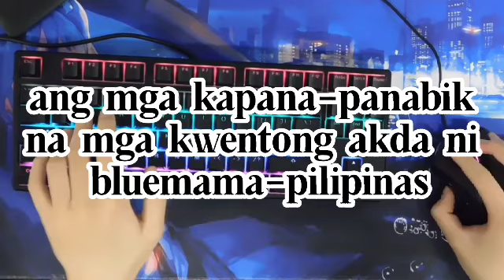Tagalog story | Ep1 | Halik ng taksil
Dahil sa pagnakaw ni Rochelle ng halik kay Juan Carlos (JC) ay nasira ang relasyon ng lalaki sa girlfriend nito. Pagbabayarin ni JC si Rochelle subalit may mas malalim pa pala siyang matutuklasan kay Rochelle. Ang relasyon nito sa taong matagal na niyang hinahanap.

For more stories click: @barbechotv
Visit my FB page : Gie stories

All characters and events in this story are entirely fictional.
This is a work of fiction. Names, characters, businesses, places, events, and incidents are either the products of the author's imagination or used in a fictitious manner.

kwentong pinoy
tagalog romance story
tagalog love story movies in netflix
youtube tagalog love story movies
tagalog love story abs cbn tagalog

Related/Similar Channel
Kat Amazing Stories
Inday Series
Amihan Stories
Soskalami Kulay TV
Mga Kwento ni Ate Jane Ate
Jane Nyo
Skylar Guru
Papa Dudut
Dear Siren
SAIMA TV

Raffy Tulfu in Action
Ivana Alawi Vlogs
Alex Gonzaga Vlog
The Hungry Serian Wanderer
Luis Manzano Vlog
State of the Nation Jessica Sojo
ABS CBN GMA Network